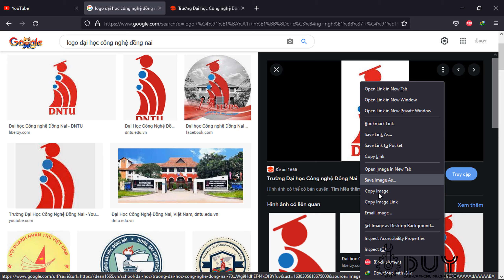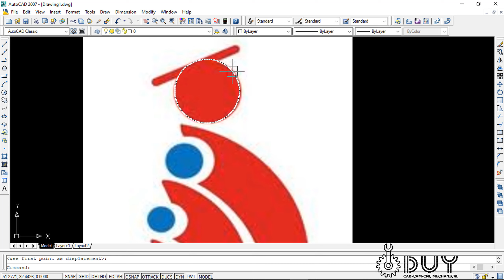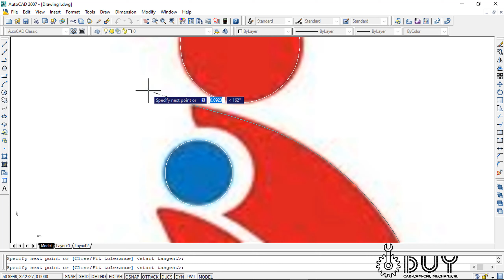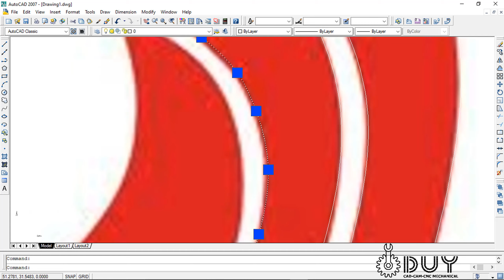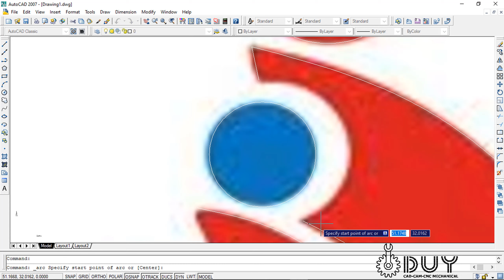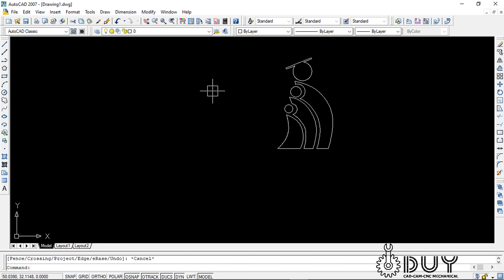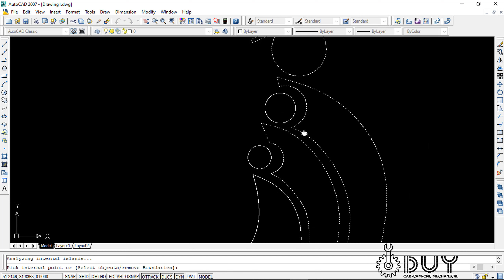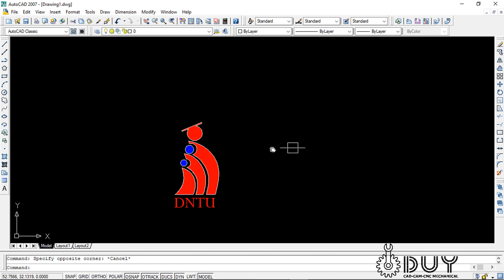Vẽ Logo DNTU AutoCAD Design Logo DNTU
SSCNC
MasterCAM
CATIA
ANSYS
SolidWork